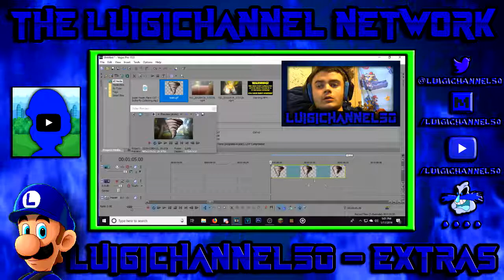LC50 reacts to: SML Movie: Bowser Junior's New Room!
You'd think the older Junior gets he would at least be a LITTLE smarter... NOPE!

Pingas: .